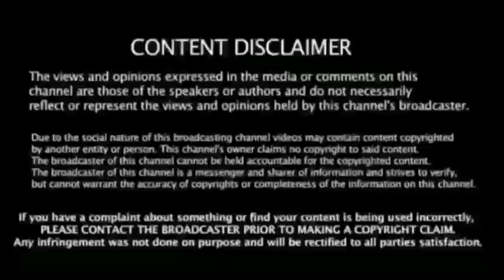CSK VS RR - கோலி இணைவது உறுதி... ரஹானே பேட்டி " சவால்விடும் அஸ்வின் பதிவு